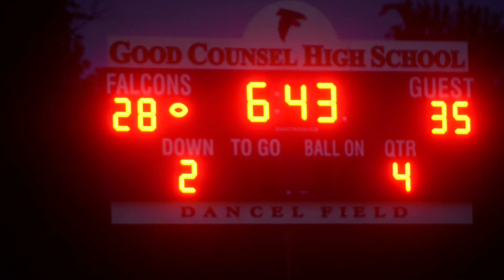Good Counsel Ryan Swigart Catches Hail Mary Pass